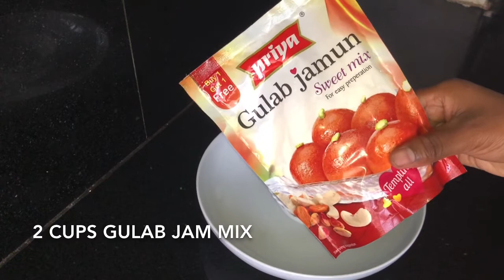Gulab Jamun Recipe In Telugu ( Gulab Jamun)